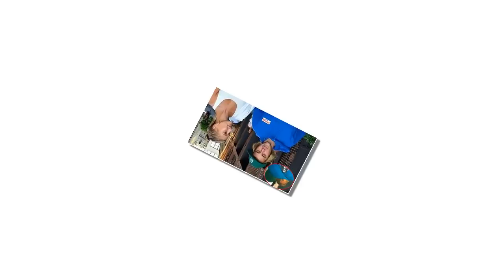Justin Bieber and Selena Were Never Meant To Last That No One Noticed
You know by now that Justin Bieber and Hailey Baldwin are engaged to be married. What you probably don’t know is that this was a long time coming. And that may seem surprising given how intense Bieber’s love for Selena Gomez has been all these years. Bieber and Gomez dated on and off from 2011 to 2015, and they reunited only briefly in the spring of 2018. So, Bieber’s engagement news is a shock to the system for many Jelena fans around the world.